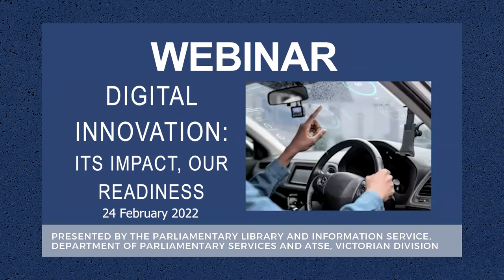Digital innovation: Its impact, our readiness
Australia is at a crossroads in the development of a strong digital technology economy. Emerging digital technologies include artificial intelligence (AI), the internet of things (IoT), augmented and virtual reality, blockchain and 5G. The next wave of emerging digital technologies, such as autonomous vehicles, smart micro-grids, 6G and quantum computing, will further disrupt and transform many sectors. Embracing the opportunities that this technology can deliver will need investment in digital technology-based research, industry innovation and a skilled workforce.

This webinar presented by the Parliamentary Library and ATSE on 24 February 2022 featured Distinguished Professor Mary-Anne Williams, the Michael J Crouch Chair for Innovation at the University of New South Wales, and Professor Anton van den Hengel, Director of Applied Science at Amazon. It was facilitated by Professor Bronwyn Fox, Chief Scientist at CSIRO.